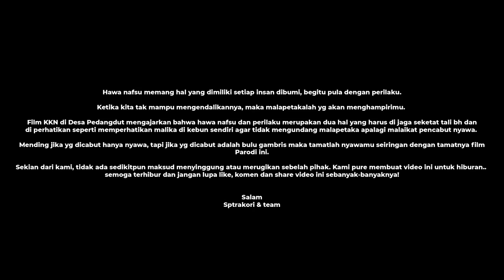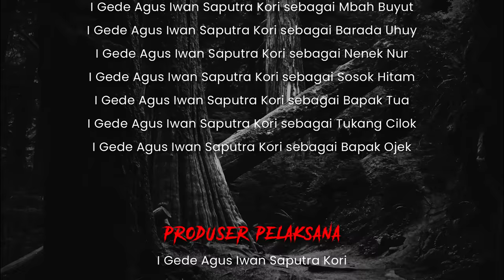[PARODY] KKN DI DESA PEDANGDUT